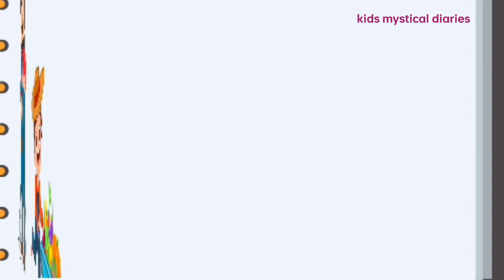Names of Community Helpers for kids | Kids educational video